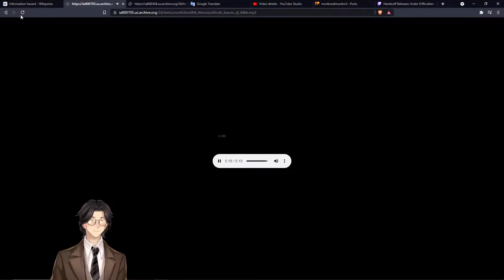Of Truth By Francis Bacon: Audiobook Gaming